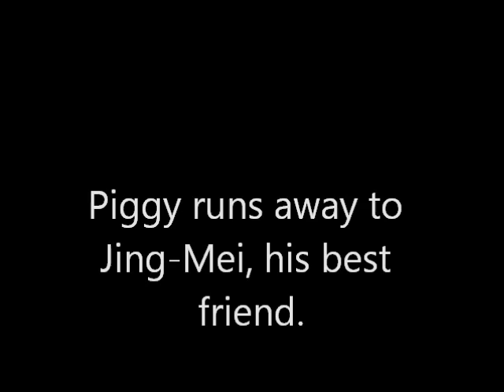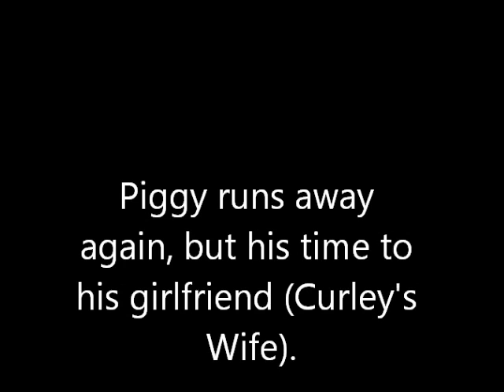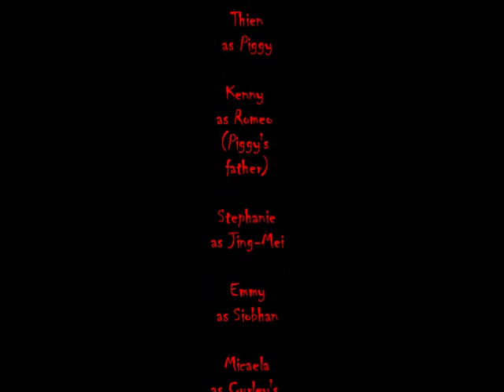9th Grade ELA Crossover Movie: Secrets and Lies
Written and performed by students from my 9th grade English class. Credits in video.